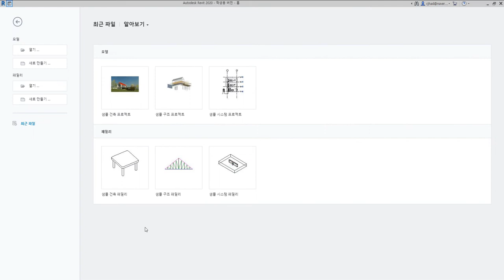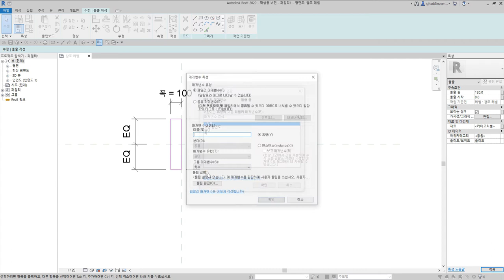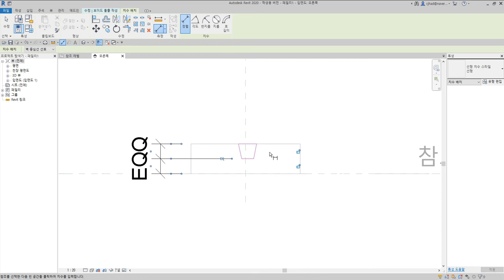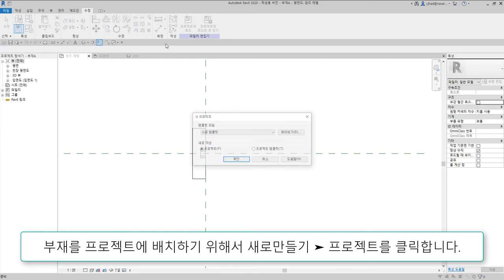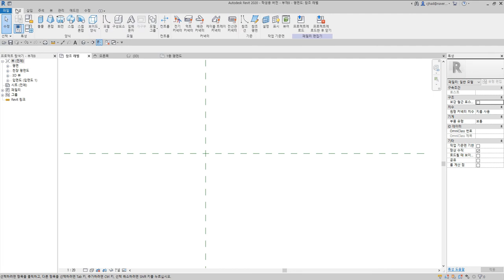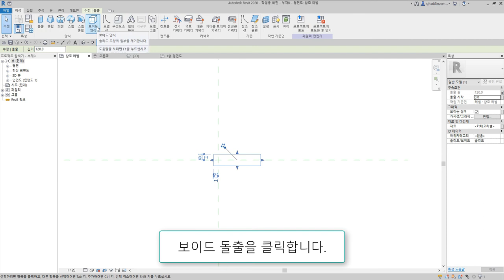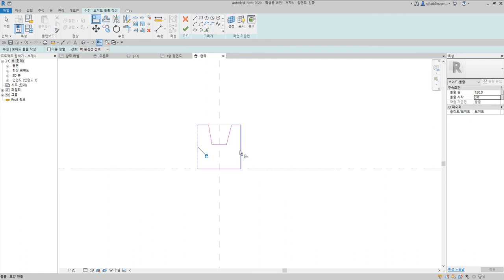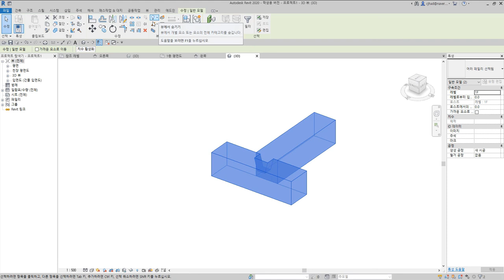51)부채장부맞춤_Revit으로 재구성한 한옥 결구법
부채장부맞춤은 한 부재의 마구리에 부채모양으로 된 장부를 내고 다른 부재에 내려 끼우는 결구방식

 - 턱이음 : 반턱이음, 갈퀴이음
 - 엇걸이이음 : 엇걸이이음, 엇걸이빗턱이음, 엇걸이촉이음, 엇걸이홈이음
 - 빗이음 : 빗이음, 엇빗이음, 빗턱이음, 빗걸이이음, 엇턱이음, 반턱빗이음
 - 은장이음 : 나비장이음, 자촉이음, 도투마리 은장이음
 - 촉이음 : 촉이음

 - 턱맞춤 : 반턱맞춤, 반턱연귀맞춤, 삼분턱맞춤, 양걸침턱맞춤, 외걸침턱맞춤, 어깨빗따기맞춤, 새부리따기맞춤
 - 숭어턱맞춤 : 숭어턱맞춤
 - 촉맞춤 : 촉맞춤

 - 턱쪽매 : 반턱쪽매, 빗쪽매, 오늬쪽매
 - 혀쪽매 : 제혀쪽매, 딴혀쪽매, 양제혀쪽매, 턱제혀쪽매
 - 은장쪽매 : 나비장쪽매, 거멀띠장쪽매, 틈막이대쪽매, 은살대꽂기